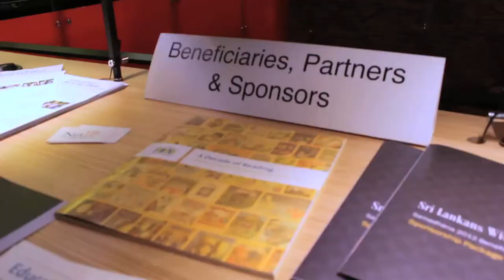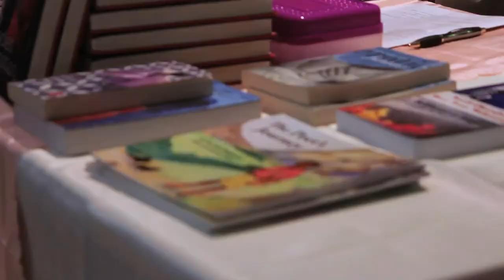Samadhana 2012 Benefit Reading Series: Recap of Series Launch on March 22, 2012 in Toronto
A recap of the launch of the "Samadhana 2012 Benefit Reading Series" on March 22, 2012 at the ING DIRECT Downtown Café in Toronto, proudly presented by Sri Lankans Without Borders.

It was a wonderful evening of friends, old and new, coming together to listen and share stories and conversations; celebrating the growing literary talent in the diaspora community; and raising funds for children's literacy programs in Canada and Sri Lanka. The first evening of readings featured Shyam Selvadurai ("Funny Boy" and "Cinnamon Gardens"), Mary Anne Mohanraj ("Bodies in Motion"), Koom Kankesan ("The Panic Button"), and moderated by Sultan Ameerali.

The series will continue with more readings by a diverse group of authors, poets and spoken word artists of Sri Lankan origin from Canada and USA on May 9, July 26, September 27 and November 29, 2012. To find out more and to buy tickets for upcoming dates, please

Sri Lankans Without Borders (SLWB) is a growing not-for-profit network based in Toronto that provides young Canadians of Sri Lankan origin with opportunities to connect, build and lead initiatives that promote dialogue, reconciliation and peace in the diaspora community in Canada and for all communities in Sri Lanka.